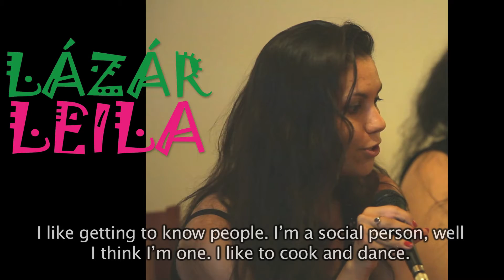Elindulunk - BUVERO 2014 - English Subtitled